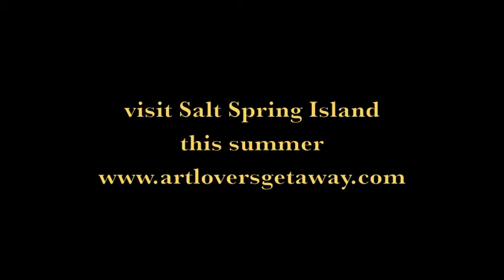Flying Dreams on Salt Spring Island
Flying Dreamson Salt Spring Island